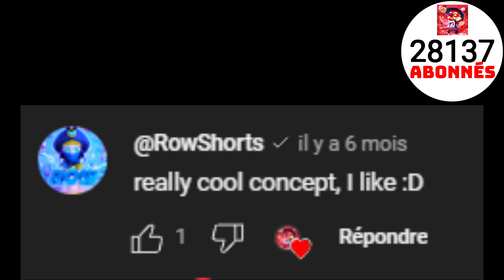Mon aventure Youtube🔥... De 0 à 30k en 1 an💪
Merci à tous ceux qui m'ont soutenu🔥!

C'est incroyable la vitesse à laquelle j'ai gravi les échelons⭐!

1 an déjà, ça passe vite🥳...

Merci à:

PoloBS
Sayori
LeRat
GamerLegend

On Grimpe💪!!!